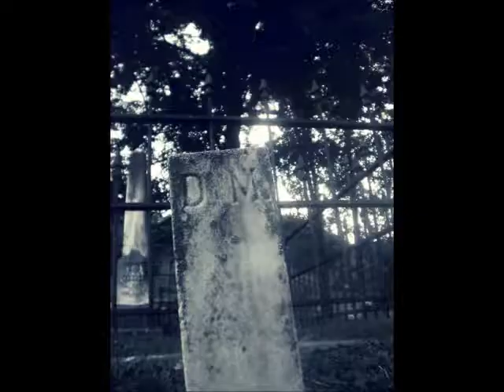Another weird evp clip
I have no idea what's being said here, lols.